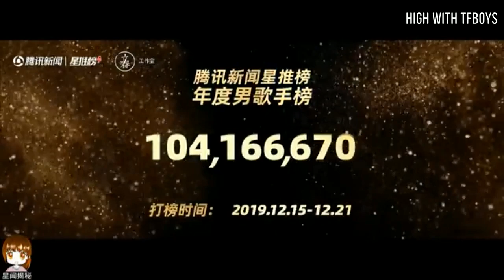[Vietsub] Vương Nguyên nhận giải Nam ca sĩ hot nhất trên BXH Tencent |7.1.2019